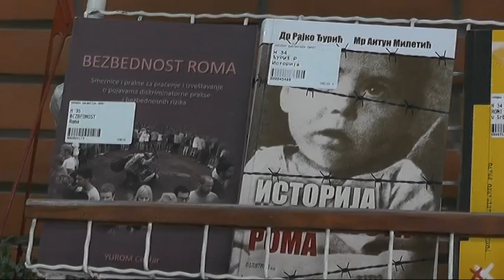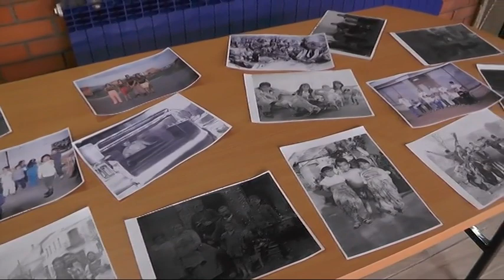SVETSKI DAN ROMA